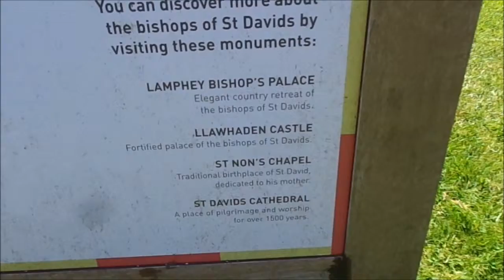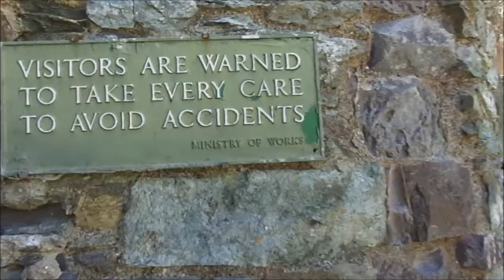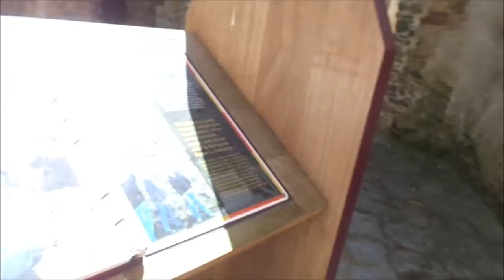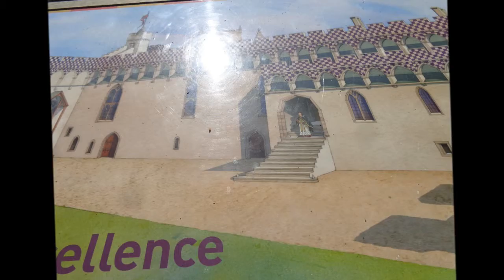St David's Visit, Part XIV, 'The Lawned Courtyard' by Sheila, June 2015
The lawned courtyard greets you as you enter the Palace Gate bordered by magnificent ruins--My first visit was 37 years ago, 30 years ago---I brought my young family here but in 2015 I return on a history trip--a family history trip---I have traced my Family Tree back to the Normans, the de Clare Family who arrived with William The Conqueror in 1066 and were made powerful barons---related to the Conqueror ,sharing a common ancestor,Richard I of Normandy. Visiting St David's is part of my visit to many  Cathedrals, Castles, Abbeys and palaces around the UK--last year I visited Iona, Lindisfarne, Durham and York and many other  places in Scotland and the North of England.
This courtyard greets you on arrival and in medieval times it was probably paved, stoned or cobbled and would have been a very busy place---even a market area, a workshop area etc.